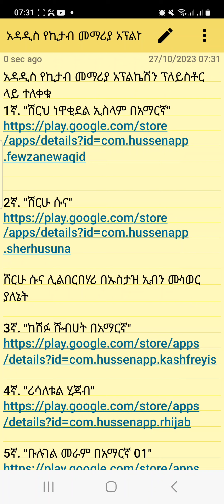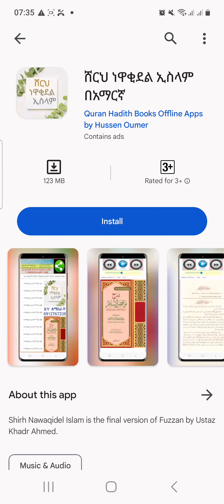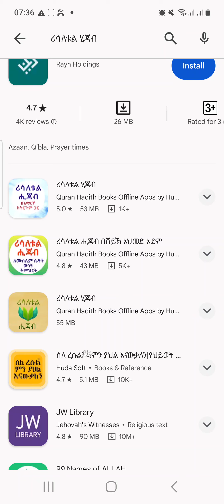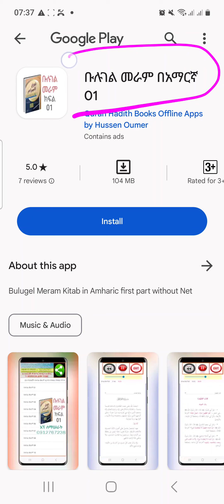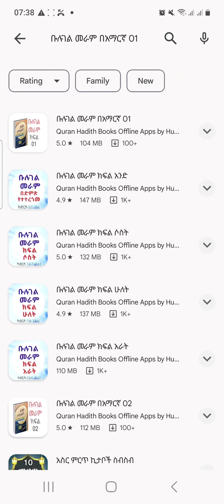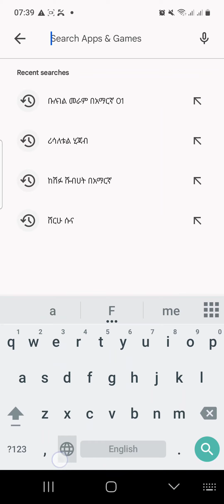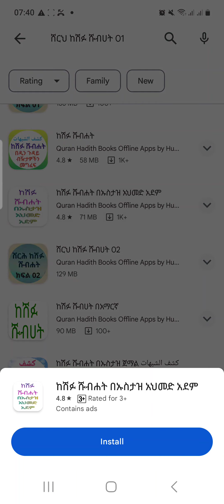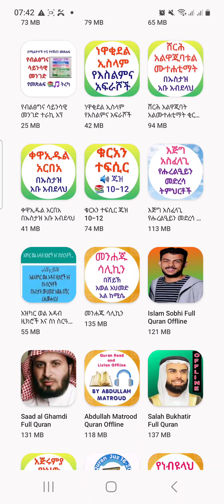በ2016 ፕለይስቶር ላይ የተጫኑ ጠቃሚ ኢስላማዊ አፕልኬሽኖች ዝርዝር | ለሙስሊሙ ኡማ የተበረከቱ ስጦታዎች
አዳዲስ የኪታብ መማሪያ አፕልኬሽን ፕለይስቶር ላይ ተለቀቁ
1ኛ. "ሸርህ ነዋቂደል ኢስላም በአማርኛ"

2ኛ. "ሸርሁ ሱና"

ሸርሁ ሱና ሊልበርበሃሪ በኡስታዝ ኢብን ሙነወር ያለኔት

3ኛ. "ከሽፉ ሹብሀት በአማርኛ"

4ኛ. "ሪሳለቱል ሂጃብ"

5ኛ. "ቡሉገል መራም በአማርኛ 01"

6ኛ. "ቡሉገል መራም በአማርኛ 02"

7ኛ. "ሸርህ ከሽፉ ሹብሀት 01"

8ኛ. "ሸርህ ከሽፉ ሹብሀት 02"

5 ኮከቦችን (★★★★★) መስጠት አይርሱ ።አፑን ለዓለም ሕዝብ ለማስተዋወቅ ያግዘናልና።የዚህ አይነት አፖችን ማሠራት ለምትፈልጉ   በዚህ ስልክ ቁጥር ያናግሩን ። ኢስላማዊ አፕልኬችኖችን በትእዛዝ እናዘጋጃለን ።